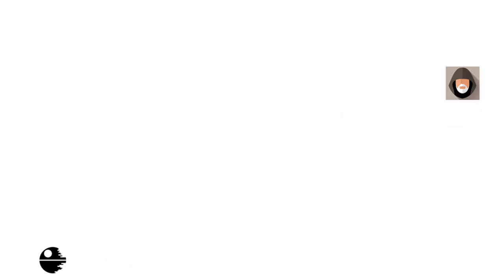Grunt Plays: THIRPATINE - Infinite Turns in P3 HAAT Raid (Vid Guide) | Star Wars Galaxy of Heroes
How to get infinite turns against B2 Rocket Trooper in Phase 3 of the AAT Raid using Grand Admiral Thrawn with Chirpa and Emperor Palpatine teams - Chirpatine.
This video is recorded on heroic raid and you probably can go much further, this is just the first try

SWGOH Chief Chirpa Gear 7
SWGOH Emperor Palpatine Gear 11
SWGOH Sun Fac Gear 11
SWGOH Royal Guard 11
SWGOH Grand Admiral Thrawn Gear 8

Intro/Outro Music:
- Casin by Glue70

Thumbnail by Two Dots